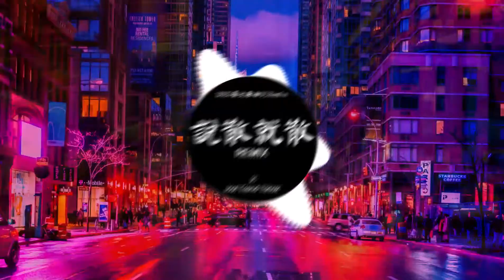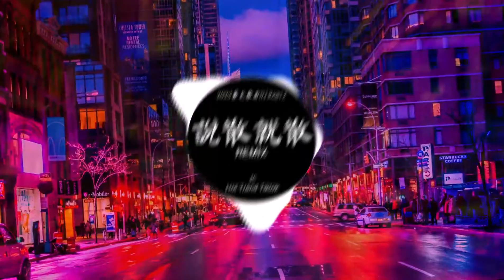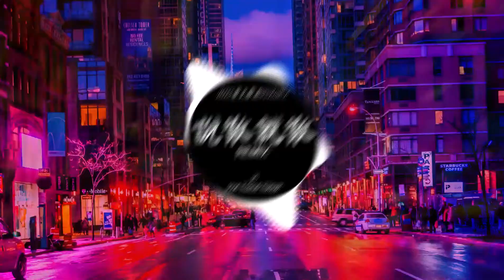陳泳彤 - 說散就散 (DJ抖音 Remix)【抖音热门歌曲】『沒辦法 好可怕 那個我 不像話, 一直奮不顧身 是我太傻。』抖音 Hot Tiktok Douyin | Baozhang Remix